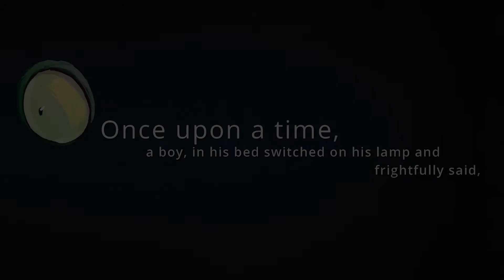We need to raise $5000 to print Allison’s children’s book.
There’s A Monster Under My Bed!
A little boy thinks there's a monster under his bed. A rhyming book about being brave and making new friends.

With your help backing this project not only will some of you be receiving a book but you will also be making it possible for Allison to donate to Schools, Libraries, and other great causes!

If you Pledge $5 you will receive a digital copy or receive the book starting at $10. Read more about this project on KickStarter, where you will find more pictures, video, and updates.